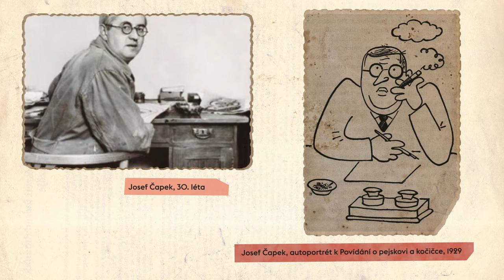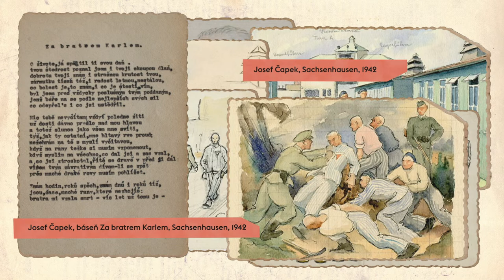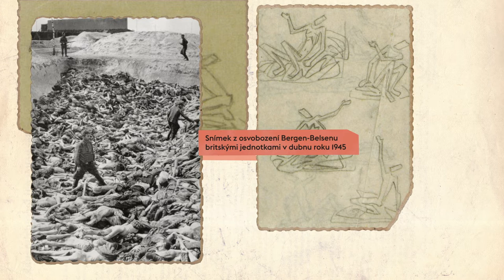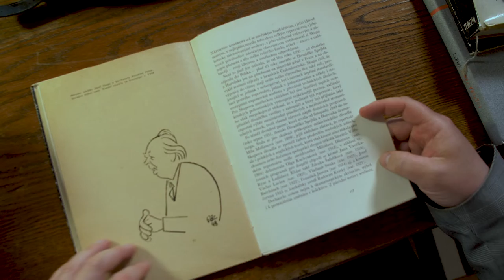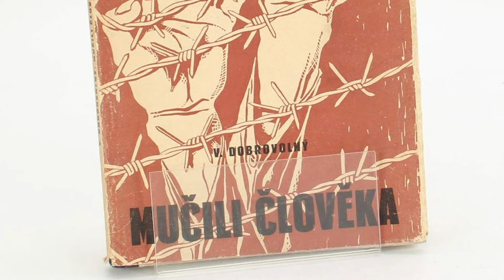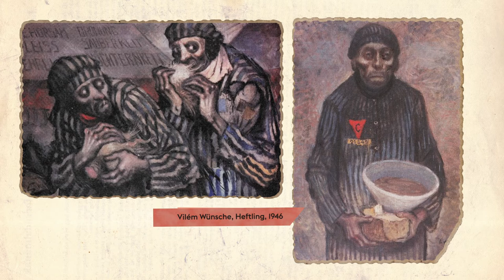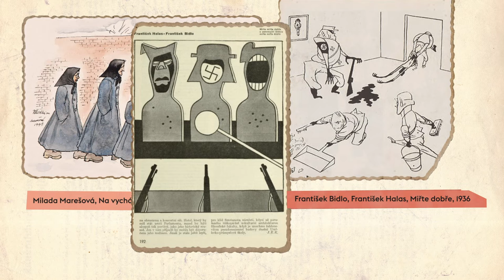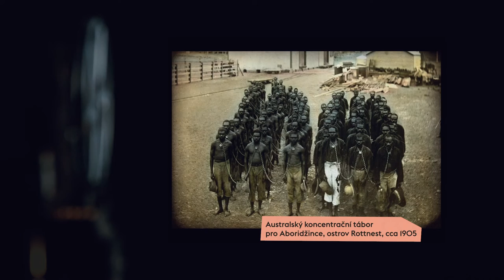Kapitola 20: „Mučili člověka“ – kresby z koncentračního tábora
Kapitole je věnována tragickému osudu československých výtvarníků v koncentračních táborech v čele s Karlem Čapkem. Vyprávění končí symbolicky s koncem druhé světové války na jaře roku 45. Je ukončena svobodou a mírem uzavírající období kataklyzma nejhoršího zločinu v dějinách Evropy.